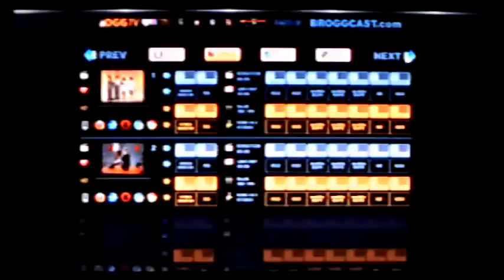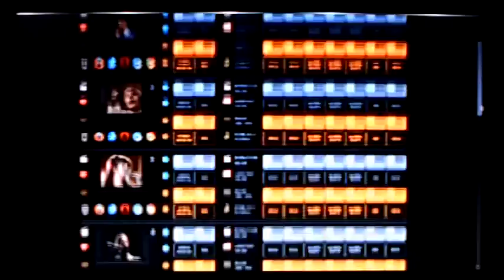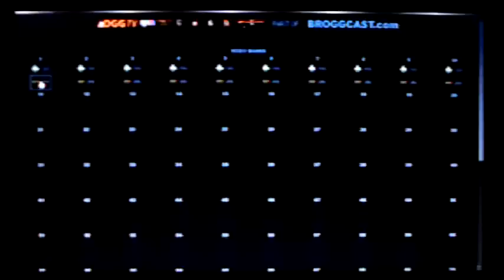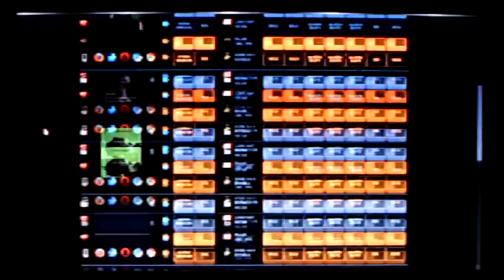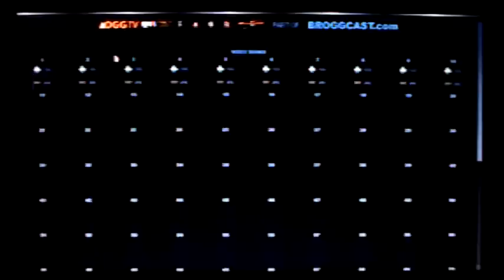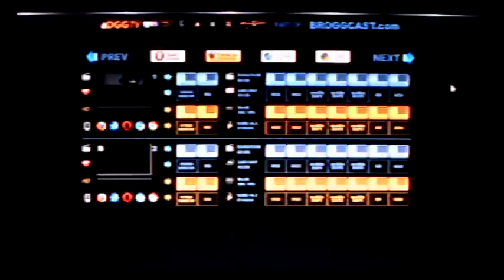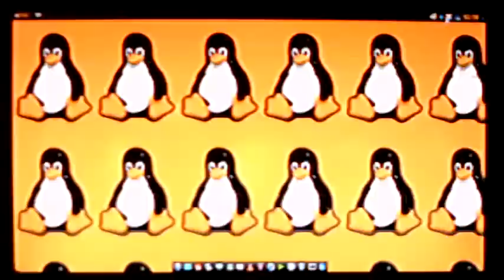WebM (VP8) HTML5-TV navigation with Firefox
After converting all of the videos  to WebM using FFmpeg, you can see what it will be used for this fall with GoogleTV.

It is obvious (with this example), WebM is for high-performance HTML5-TV playback. Lightning fast starts, and FULL-SCREEN playback on both Opera and Firefox, along with Google Chrome.

As you can see, this is for TV navigation and playback, similar to GoogleTV design concepts.

The form-factor and design is different than YouTube's WebM playback, or YouTubeXL on TV screens, so it performs differently. OGG + WebM (VP8), will allow HTML5 media companies to reach the most web browsers, TV's and mobile devices.

TV navigation, which has a black background, and bright, easy to see controls, is exactly in line with GoogleTV.

This is older than YouTubeXL, and started out with the same black and yellow colors, and video banks in early 2008, so the ideas are the same, just a different year with WebM available now for TV streaming.

mobile to 1080p, using open-source video, is already built-into it now, so it took a LOT of FFmpeg encoding to become the first WebM hosting site besides YouTube.

Flumotion was the first live WebM stream, 24 hours after the announcement.

OGG is still "Super-King" of HTML5-TV browser support share, (just look at the Firefox 3.6 download numbers which are over 700 million alone). and it will stay that way. WebM has an instant browser market share jump with the web-browser companies on board.

The silver strip at the top, is a silver Firefox theme.

This is also a WebM file upload